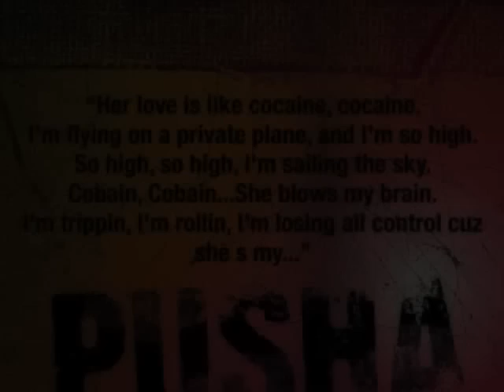Lloyd (feat. Lil Wayne & Juelz Santana) - Pusha (Remix) [with Lyrics]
Extended version of Lloyd's "Pusha" with Lil Wayne & Juelz Santana from "LIke Me: The Young Goldie EP"

LYRICS

[Spanish speaking]
Yo soy todo para ti, (I'm everything for you)
Todo lo que tu quieres esta aqui, (everything you want is here)
Te tengo conmigo (I have you with me)

[Lil Wayne]
Uh, yeah,
Lloyd's zone killer,
she's my pusha,
she's my dealer
yeah,
It's the Lloyds zone killer
she's my pusha,
she's my [Aye]

And this is your Wayne on drugs,
I'll be running round getting high on love,
Too much will kill ya, I know thats right,
but she go that crack and I got that pipe,
now if she's the pusha and I'm the hustla,
and loves the drug, then this for the lovers,
uh, one time for the boys in the streets with it,
but me and shorty we be hustling in the sheets with it,
she selling up, buy it and only when the drugs are done I feel like dying,
she dope she bad,
i think I'ma have to go rehab

[Lloyd]
You're my pusha
Girl you got the Work
Don't wanna break the rules but I get high off your supply (Pusha)
I'll do what it takes
Your love is the fix I wanna taste

Her love is like cocaine, cocaine
I'm flying on a private plane,
And I'm so high (so high, so high, I'm sailing the sky)
Cobain, Cobain
She blows my brain
I'm trippin', I'm rollin'
I'm losing all control cause...

She's my pusha, pusha
Girl she's my pusha, pusha
Pusha, pusha

She gon' make me push it
Push our love
Push our love
Push our love
Push our love

I'm lifted baby
Your love is ecstasy
Every time I'm quit ya baby
I relapse and I OD
I'm addicted to you
Keep coming back for more
Never took a trip like this before

Pusha, pusha

Push our love
Push our love
Push our love
Push our love

Pusha, yes she's my pusha,
yes she's my pusha,
yes she's my my my pusha

(And this for the lovers)

[Juelz Santana]
Aye, she supplies my needs,
if i wanna move slow she supplies that need
if i want to go fast she provides my speed
her body smokin like when I light my trees (Yup)
and everybody know how much I like my trees (Yup)
She got me higher than the weed spot
somebody call Dr. Dre I need detox,
Man, she so dope she make my vein shiver.
If I got a headache then she the pain killer.
One sniff of her had my nose wide open,
one hit of her have my whole mind frozen.
A female 'e' pill wow why I'm loaded

Pusha, pusha

Push our love
Push our love
Push our love
Push our love

Push our love
(Push, push, push)

[Lil Wayne]
Lloyd's zone killer,
She's my pusha,
She's my dealer
yeah
It's the Lloyd;s zone killer
she's my pusha,
she's my dealer.